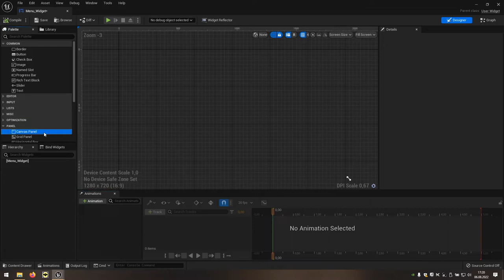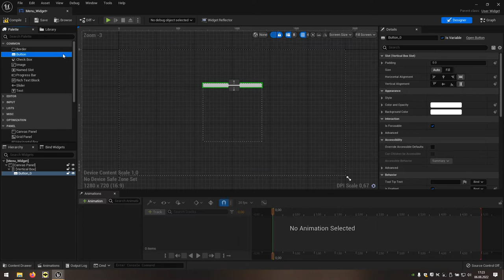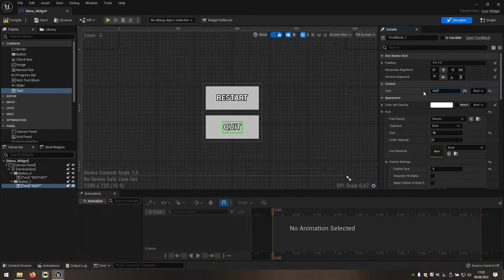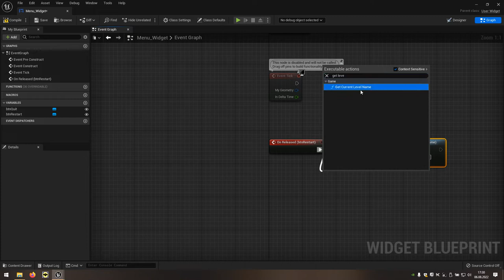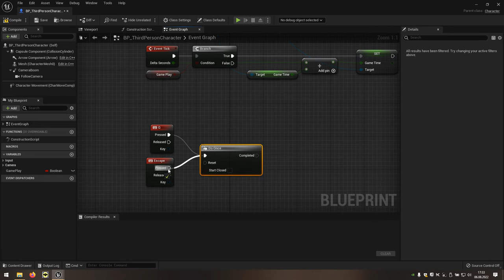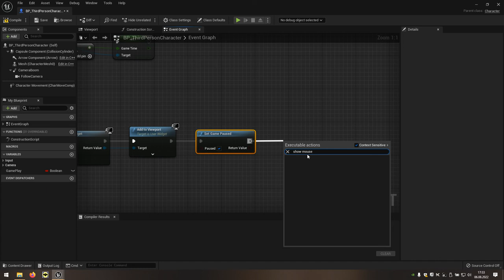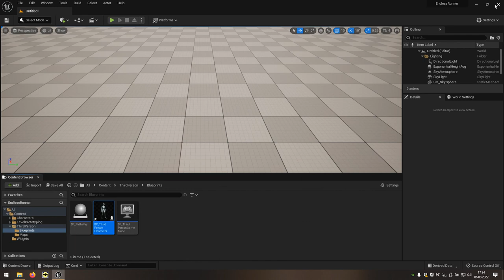07 Endless Runner - Menu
Ostatni odcinek na temat gry dodaje menu umożliwiające restart rozgrywki lub wyjście z gry.